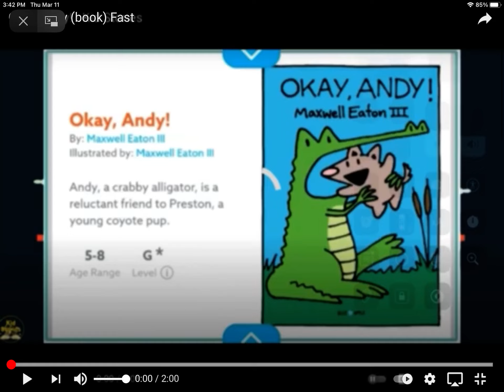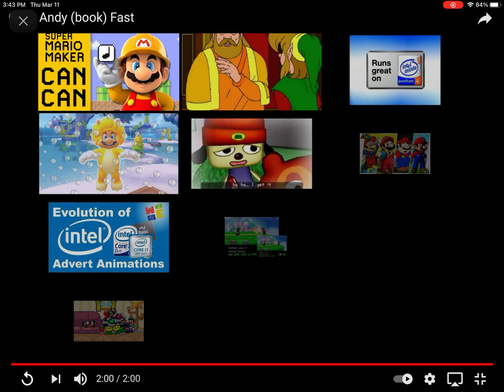Okay Andy (Book) Extra fast